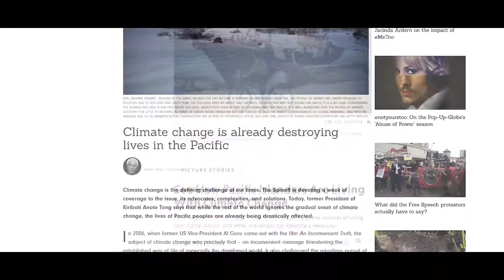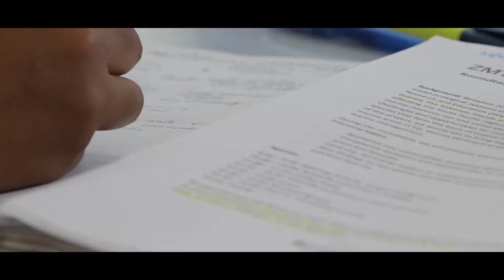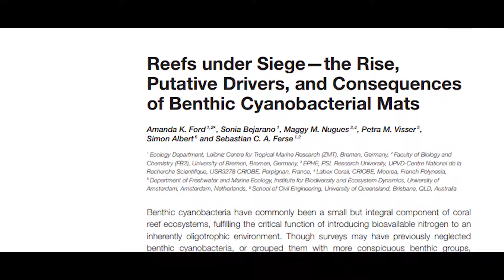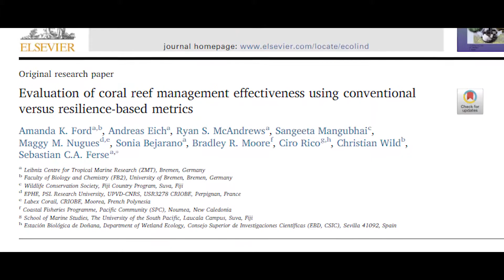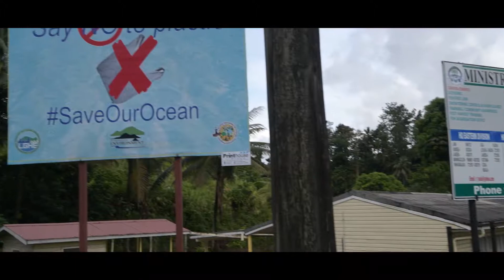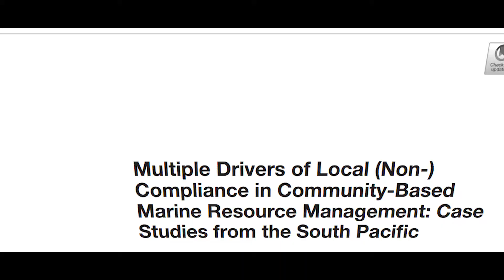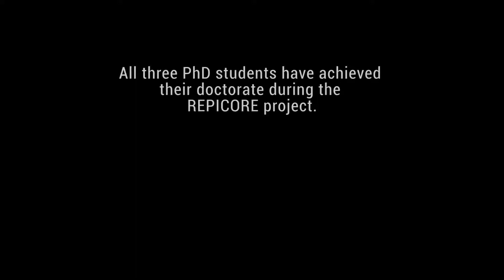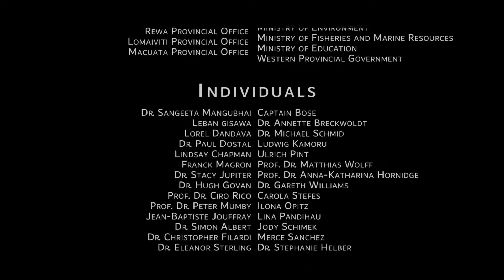REPICORE | Research in Melanesia - Documentary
REPICORE stands for "Resilience of South Pacific coral reef social-ecological systems in times of global change" - a project initiated by Dr. Sebastian Ferse and funded by the German Ministry of Education and Research.

The program focussed its work on social-ecological Systems in Melanesia - particularly in Fiji, the Solomon Islands, and Papua New Guinea. It aimed to investigate the effects of climate change-related stressors on the coral reef ecosystems as well as the respective communities that depend on them. The film presents an overview of the findings of the 5-year project.

Principal investigator: Dr. Sebastian Ferse
Social Scientist: Dr. Janne Rohe
Social Scientist: Dr. Akuila Cakacaka

Nikon D850 amzn.to/2p2BVfw
Nikon D810 amzn.to/2wAL8Rn
Nikkor 35mm f/1.8 amzn.to/2IkfEBz
Nikkor 70-200mm f/2.8 amzn.to/2FLH7hi
Nikon AF Fisheye-Nikkor 16mm 1:2,8D amzn.to/2Czryp4
Nikon AF-S Nikkor 16-35mm 1:4G ED VR: amzn.to/2wAs85r
DJI Mavic Pro Fly More amzn.to/2yVEodt